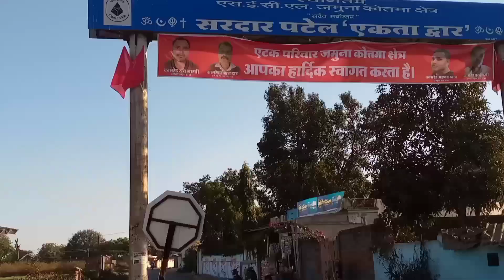kharuha to Jamuna colliery ll खरूहा टू जमुना कॉलरी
kharuha to Jamuna colliery ll. खरूहा टू जमुना कॉलरी blog youtuber Satendra Pradhan
my YouTube channel youtuber Satendra Pradhan
my Instagram ID 7198